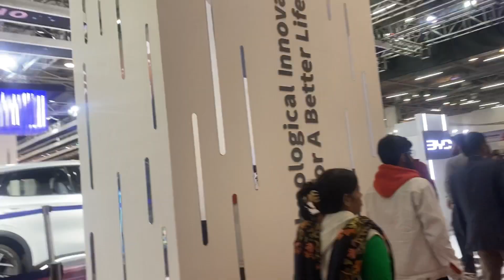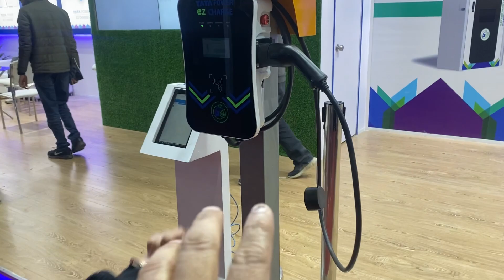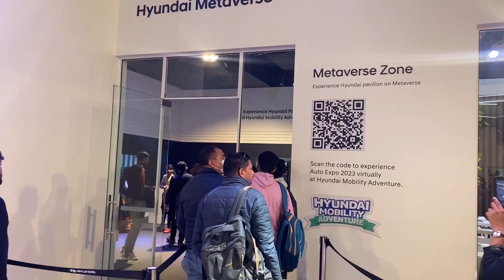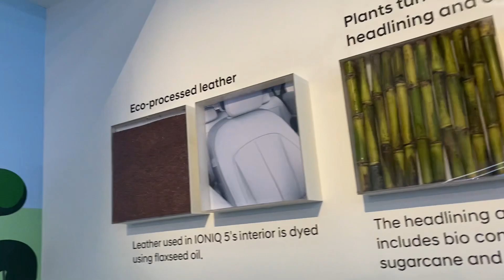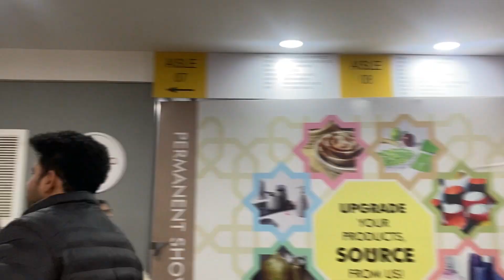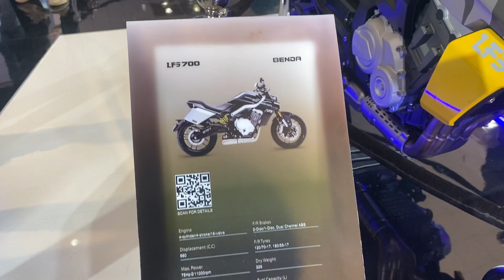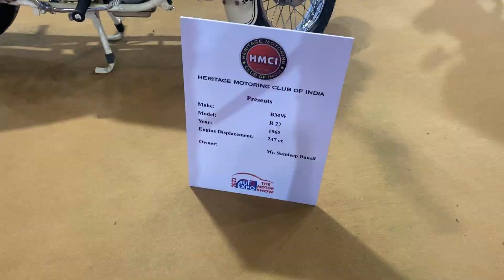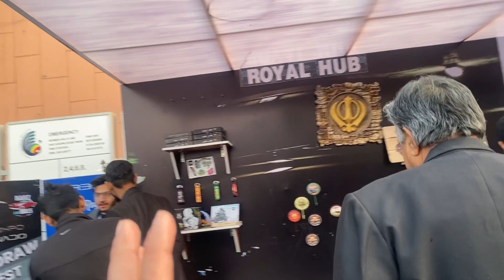Upcoming Cars in 2023 || Electric Concept Cars ||Best Thing In Auto Expo ||Benelli Bikes|| VSA Vlogs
Vlog-194
Life Is All About Loving Your Parents❤️
VSA Vlogs- By Dr Vikas Ahluwalia

Auto Expo 2023 Greater Noida
0:21- Intro
0:56- Kia
2:34- BYD
3:57- Safari Car
4:17- Hyundai
6:24- Bikes
8:56- Carbonado Bags
9:14- JS Films Stall

❤️Continue Watching❤️

If you Enjoyed it , then please Do !!

    🔔Bjado🔔

(Food Page)

🏆CONTINUE WATCHING🏆

Musician: @iksonmusic